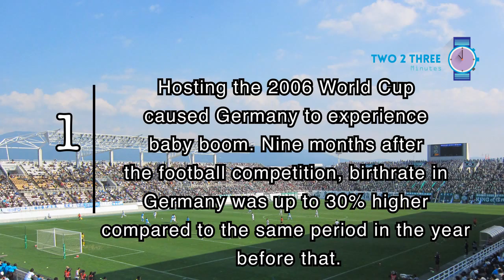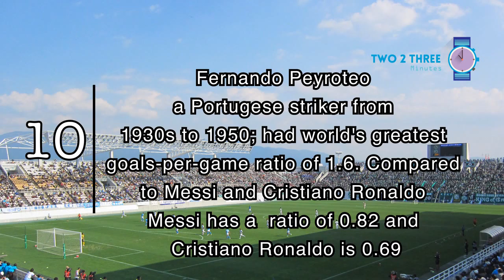10 Facts About Football (Soccer) (part 2)